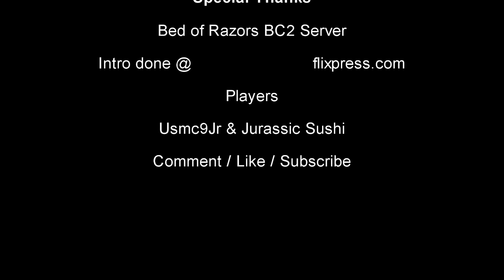*DFC* presents: BFBC2 Conquest w/ Usmc9Jr & Jurassic Sushi Ep.1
Drama Free Club members USMC9Jr and myself decided to play a round of BFBC2.
We did alright, but mainly we were testing a new recording software.

Intro made at:
Flixpress

Recorded Gameplay with:
DXTORY